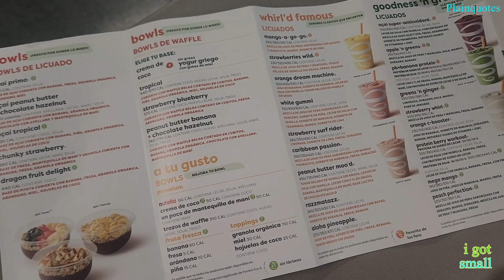Jamba Pumpkin Coffee Smoothie Review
This flavors take you right to the Fall Season with the pumpkin and cocowhip dominating the flavors. However, the coffee part of the flavors are silent and almost as if they are not there. However, it's just good pumpkin smoothie.